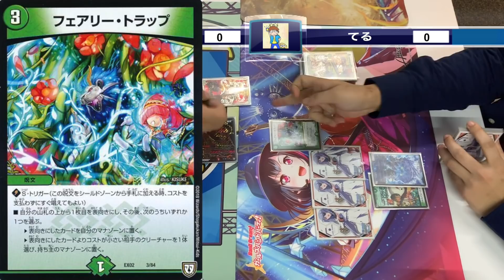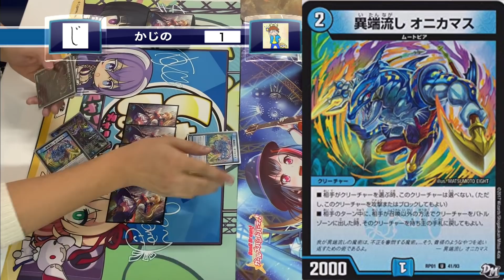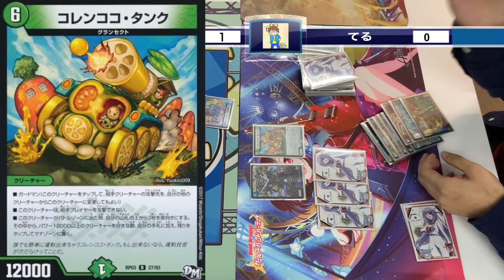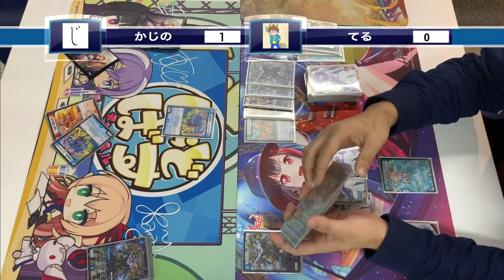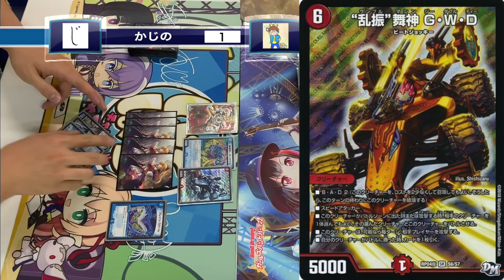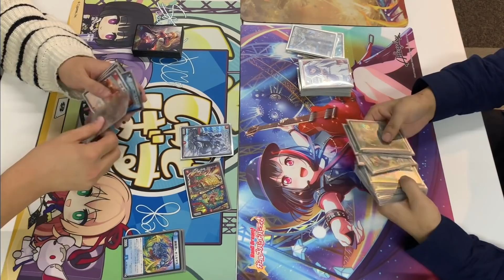権利獲得2ブロック構築対決！赤青覇道vs緑青轟破天九十九語【デュエルレコードNo.542】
・検証！ゴールデンベストを違うお店で1パックずつ1BOX分買ったらアドは取れるのか？

・ドギラゴールデンvsドルマゲドンX開封したら１パックで奇跡が起きたw

◇マサ衛門
◇マサト
◇ナナシ
◇ヌン

☆ED曲
カワサキヤスヒロ／ランプ